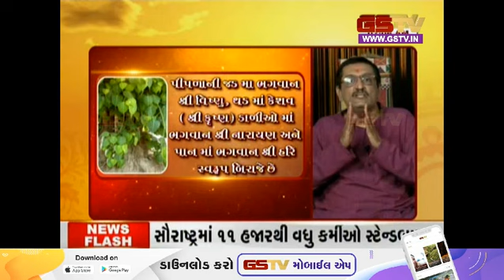ધર્મલોક : જુઓ અમારી ખાસ રજૂઆત (14-06-2023) | Gstv News